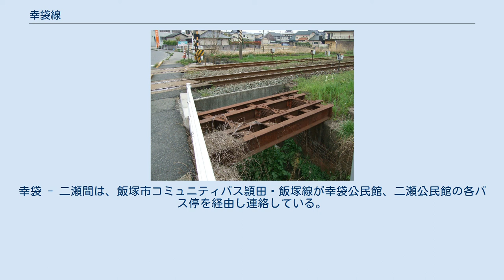幸袋線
幸袋線（こうぶくろせん）は、かつて福岡県鞍手郡小竹町の小竹駅と飯塚市の二瀬駅の間を結んでいた、日本国有鉄道（国鉄）の鉄道路線。
赤字83線に指定され、1969年（昭和44年）12月8日に廃止された。
 廃線まで全線非電化路線であり、1957年（昭和32年）2月1日のダイヤ訂補で、時刻表には全ての旅客列車が気動車による運行と表記されている。
 担当機関区は直方機関区。
 1967年（昭和42年）10月1日改正のダイヤ以前までは直方からの上り直通列車が、1968年（昭和43年）10月1日改正のダイヤ以前までは若松からの上り直通列車が筑豊本線から漆生線漆生行きの列車に併結運転でそれぞれ一日に一本運行されていた。
 下記は1968年10月1日ダイヤ改正時、旅客列車の時刻表。
 1968年（昭和43年）9月4日の国鉄諮問委員会から提出された意見書により赤字83線に指定された幸袋線は、飯塚市中心部ではなく小竹・直方方面へ路線が延びていたため、地域交通の流動の主要ルートからも外れており、1967年度（昭和42年度）の収支係数は740、つまり100円の収入を得るのに740円かかるという大幅な赤字路線であった。
だが、周辺の炭鉱の閉山が相次いだとはいえ、毎日110トン（貨車7両分）の貨物輸送と143人の通勤通学客の利用があった。
 しかし、終点の二瀬駅からは嘉穂郡穂波町（現・飯塚市）の日鉄鉱業二瀬炭鉱まで貨物線が延びており、ほぼ線路が飯塚市を分断していることから市の発展を妨げているとされ、飯塚市でも廃止の方向が強まった。
そこで国鉄門司鉄道管理局と飯塚市役所の担当者が、貨物輸送に利用している会社や通勤通学者の家を1軒1軒訪問し、廃止の同意を取り付けた。
沿線の二瀬・幸袋地区でも廃止のうえ道路を整備してほしいとの声があがっており、反対運動は起こらなかったようである。
その後1969年（昭和44年）3月18日に飯塚市議会が幸袋線廃止の意見書を採択、同年12月7日のさよなら列車の運行をもって廃止された。
幸袋線は赤字83線の中で最初に廃止された路線となり、この廃止までの動きはその他の路線廃止の取り組みのモデルともなった。
 全駅福岡県に所在。
接続路線の事業者名、所在地は幸袋線廃止時点のもの。
 小竹駅から約2kmほどの区間は筑豊本線と並行していたが、その並行区間から目尾駅跡までは現在でも一部を除き線路が残っている。
それ以外の区間はほぼ完全に道路化されている。
幸袋駅跡は飯塚市が使用する資材倉庫、新二瀬駅跡と二瀬駅跡はガソリンスタンドになっている。
いずれも駅跡を示すようなものはないが、二瀬駅跡にはわずかながらホームが残っている。
 2014年3月現在、西鉄バス筑豊が運行している路線バス（系統番号1）が小竹 - 幸袋間で線路跡の市道などを通っている。
幸袋 - 二瀬間は、飯塚市コミュニティバス頴田・飯塚線が幸袋公民館、二瀬公民館の各バス停を経由し連絡している。